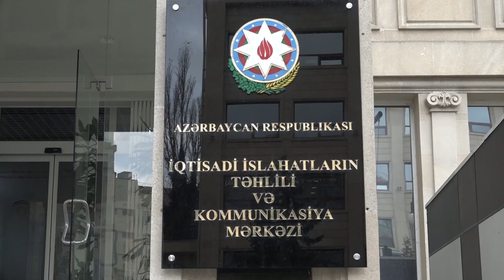”İslahat icmalı”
Dövlət idarəetmə slahatlarına dair mətbuat konfransı keçirildi